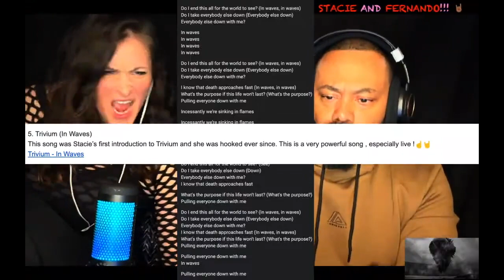Trivium-In Waves *REACTION!!*